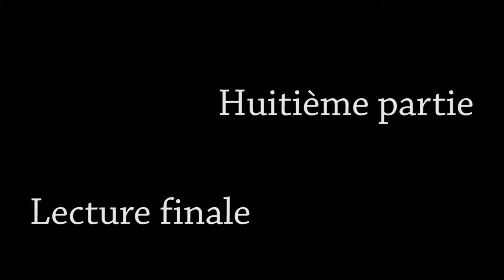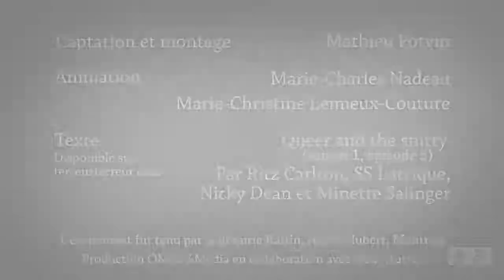Table ronde - Écrire l'actualité, partie 8 de 8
Huitième partie de l'évènement «Écrire l'actualité» tenu le 16 juin 2012.
Texte à contrainte par les blogueurs de terreurterreur.com:
Ritz Carlton, SS Latrique et Nicky Dean.
Animation par Marie-Christine Lemieux-Couture.
Merci à la librairie Raffin, rue St-Hubert, Montréal.
Une production OM99%Media, en collaboration avec Nous Autres.